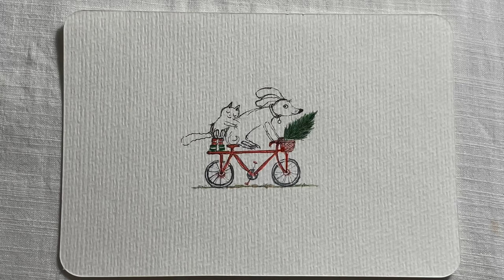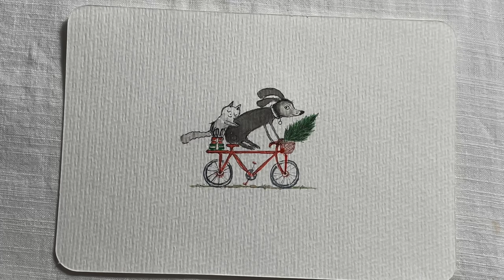#50 daily watercolor painting/ Christmas together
# acrylic # watercolor painting # oil painting

 See each new video 2 day. Ealier than the rest of the world !
(approx. 10-15 per month).